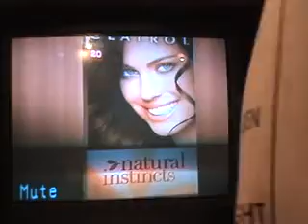The Young & Restless Songs 8 11 09 x